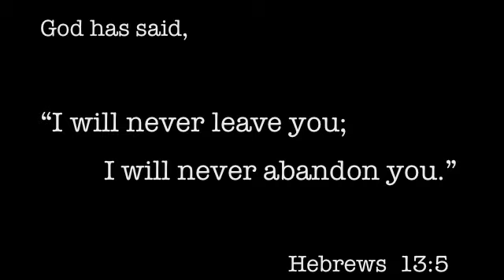you're not alone - contemporary christian dance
why are you so hardened,
you know you could be pardoned...
I guess you just will not
let go
of
the reigns

danced by martha wirth and jenn lamb
choreography by jenn lamb